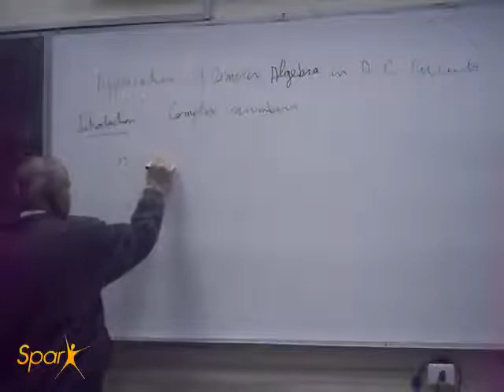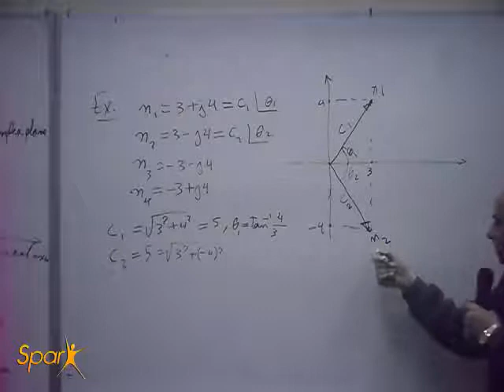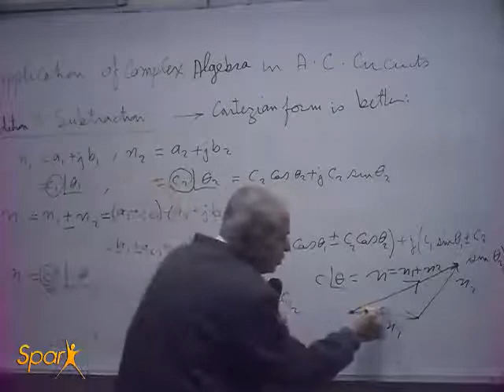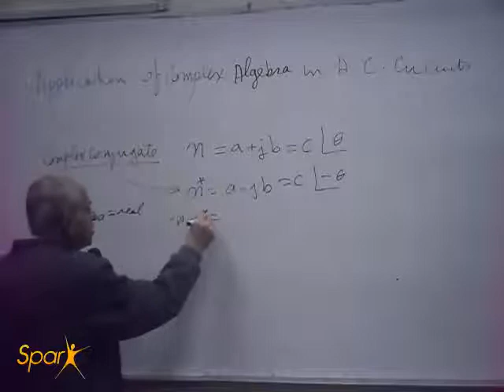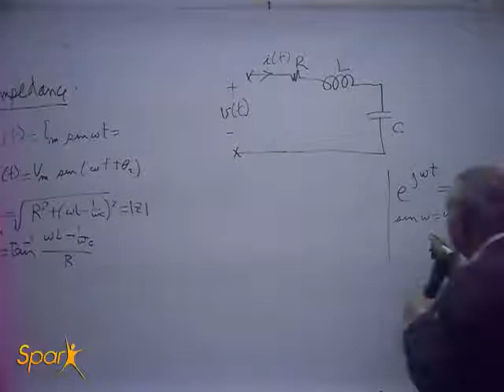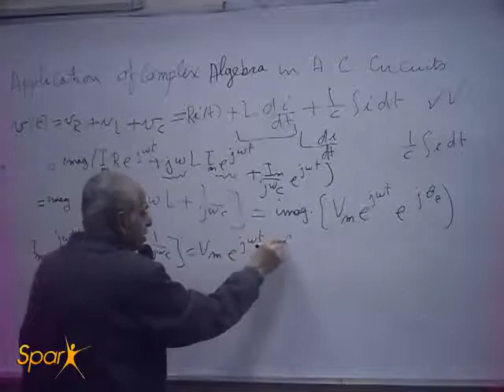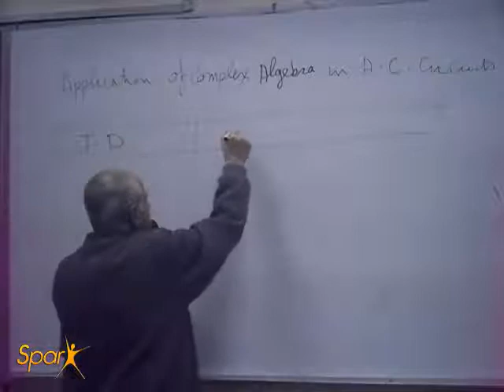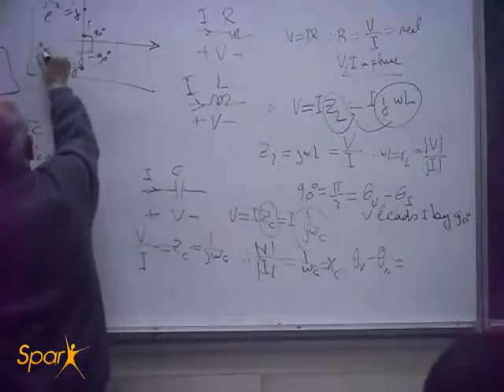EECE - Circuits - Lec.03 - Dr.Zaher - 17/03/2014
Electronics and Electrical Communications Engineering Department
1st year - 2nd term
2013/2014
Electric Circuits - Dr.Zaher Noaman
Introduced to you by : Spark TeamWork